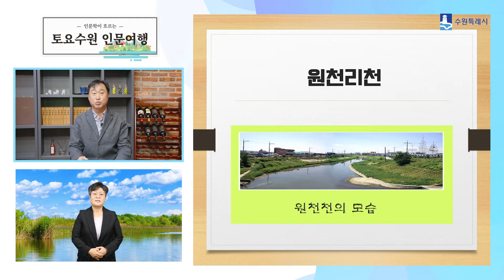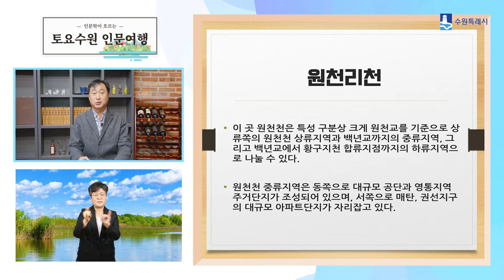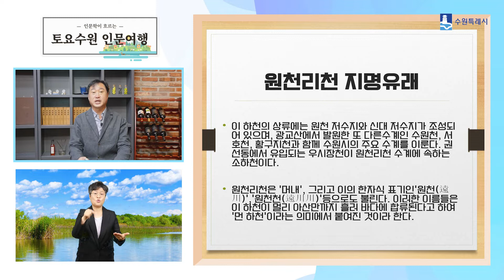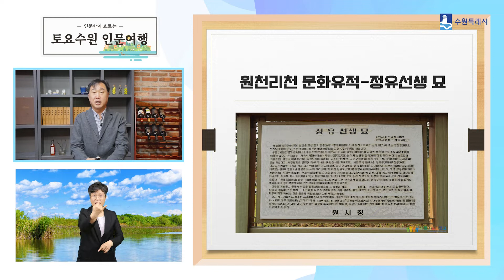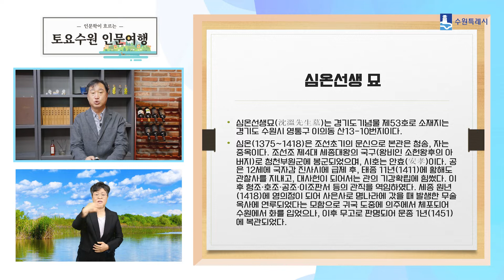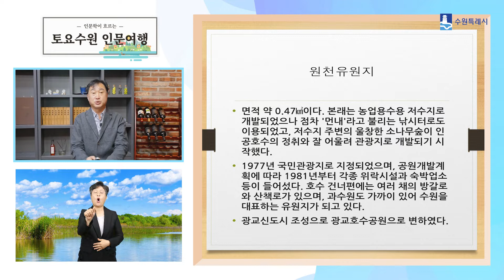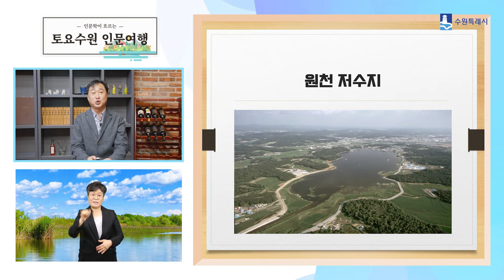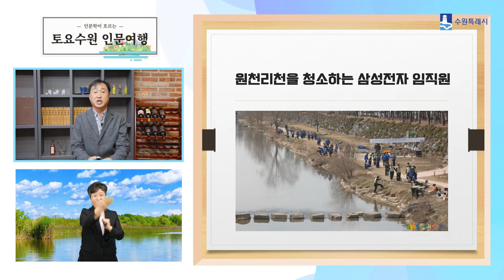인문학이 흐르는 토요수원 인문여행 - 원천리천